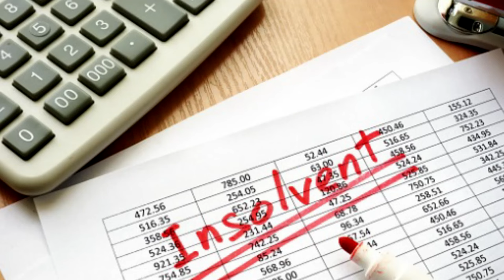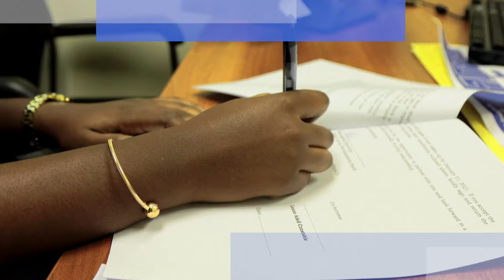Debtors and Creditors will soon benefit from Insolvency Legislation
The National Competitiveness and Productivity Council is at the forefront of the Insolvency legislation reform project. This crucial piece of legislation aims to establish a robust legal framework safeguarding individuals and businesses facing economic adversity, ensuring they receive the necessary protection amidst financial challenges. The anticipated outcomes include a notable decrease in non-performing loans held by financial institutions.